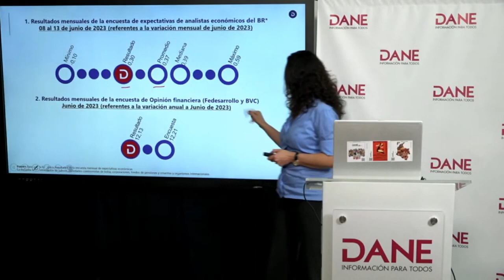Alimentos siguen bajando en algunas ciudades del país - Telemedellín